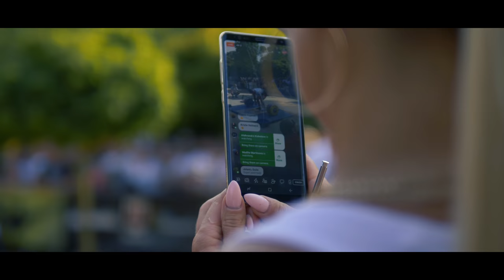Best of World's Ultimate Strongman Champ. u105kg Přerov 2018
Výběr toho nejlepšího z mistrovství světa strongmanů 2018 ve střední váze.